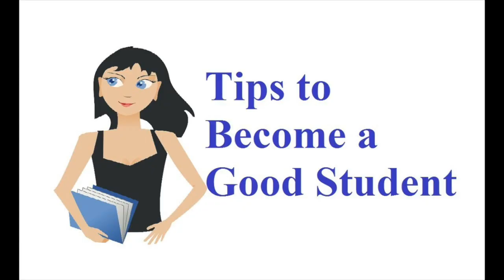WHY CAN'T EVERYBODY? written & sung by Ed Rambeau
I wrote this song as a dedication to the extreme unrest in the world with special attention to the grossly and unfairly afflicted people of Ukraine.  May all our most positive thoughts remain with them in this troubling time.  With love, Ed Rambeau